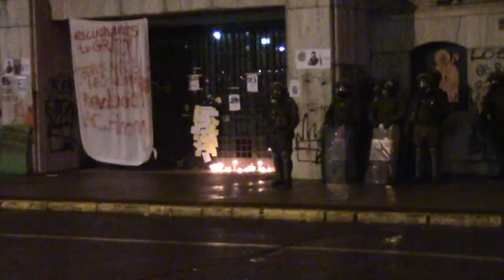Así terminó la marcha más grande de Chile en Valdivia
De está forma culminó la marcha convocada para este día viernes en Valdivia. La jornada se enmarcaba en el des-ligamiento del toque de queda en la capital regional y la crisis social por la cual se ve afectada el país.